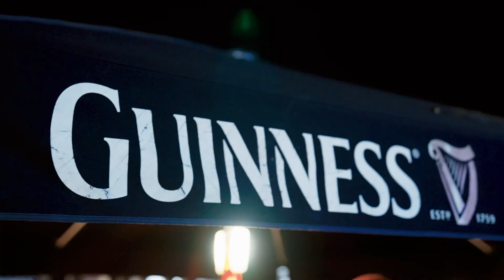England v Wales - Six Nations - Twickenham - 26/02/2022